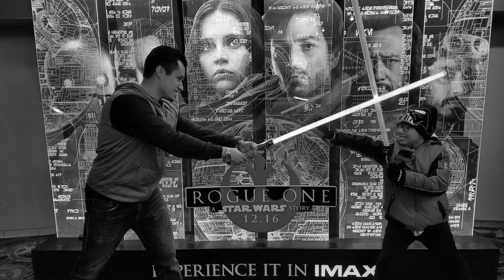Deadpool 2 Teaser REACTION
Anthony reacts to one of the versions of the Deadpool teaser that was shown before Logan. Enjoy!!